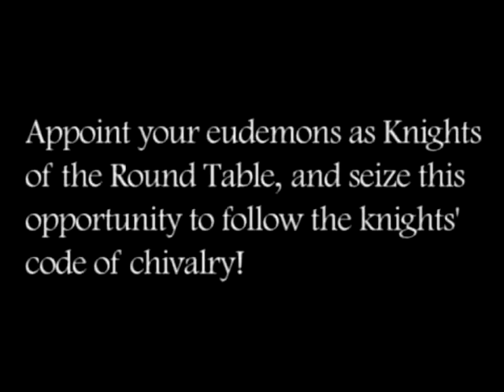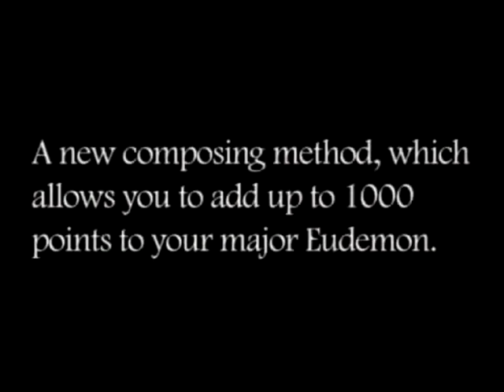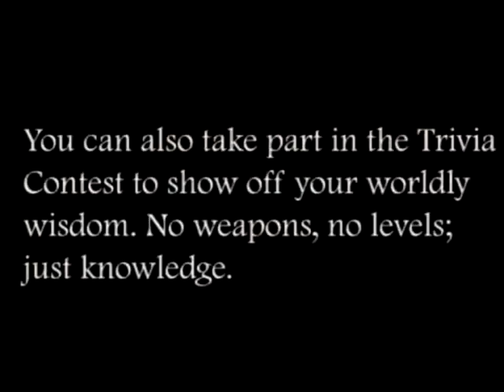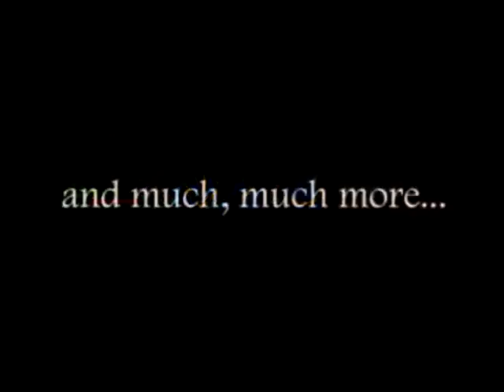Eudemons Gameplay Trailer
| Wir haben über 200 gratis MMORPG und kostenlose Browsergames für euch!